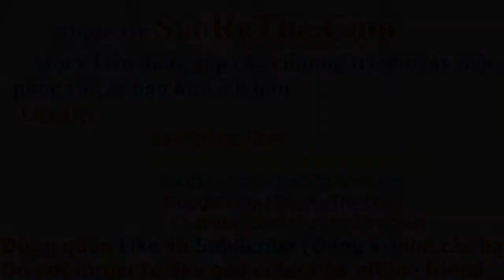KHÔNG SỢ MẤT ĐIỆN - SỬA KÍCH 500W - CHẠY QUẠT - DÈN - TIVI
--- Các bạn sử dụng chú ý không lắp ngược chiều ắc quy dẫn tới hư hỏng của kích điện

Kênh Youtube : Goo.gl/B3fFHG
Kênh Fanpage Facebook : Goo.gl/5rMbjW
Kênh Twitter : goo.gl/fzY6Lw
Kênh Google Plus : goo.gl/u2NiGs